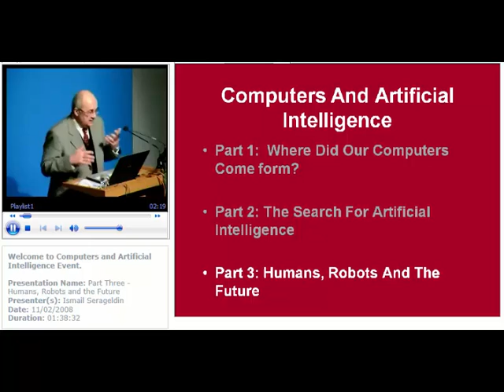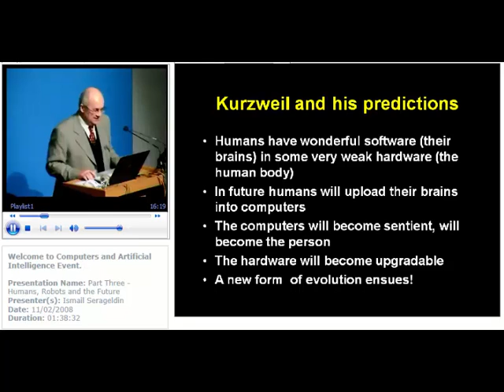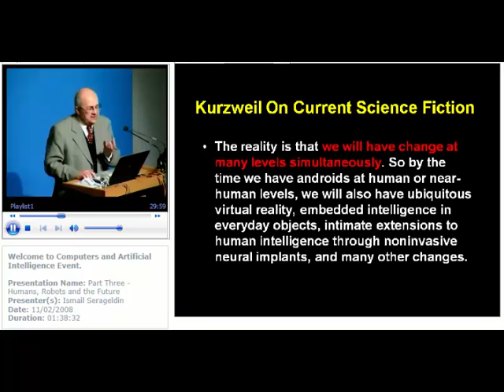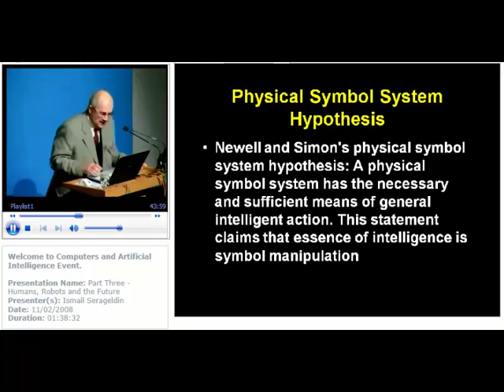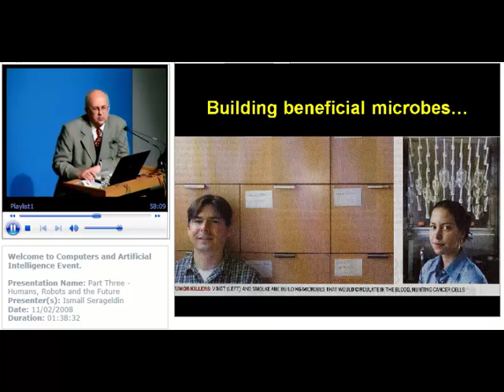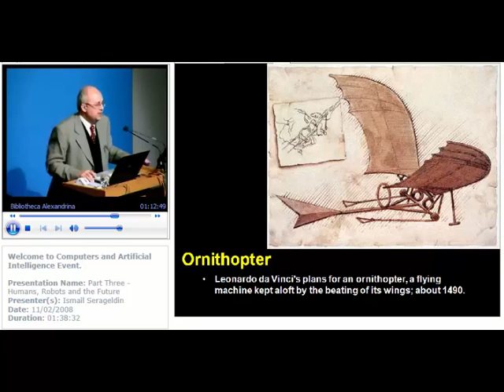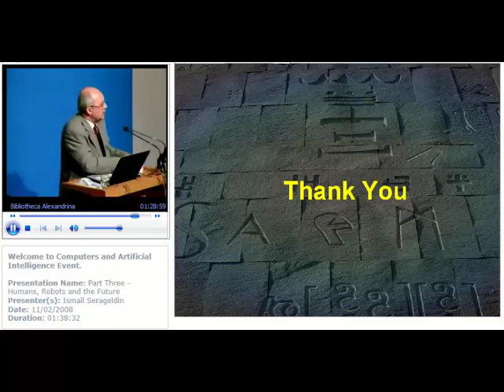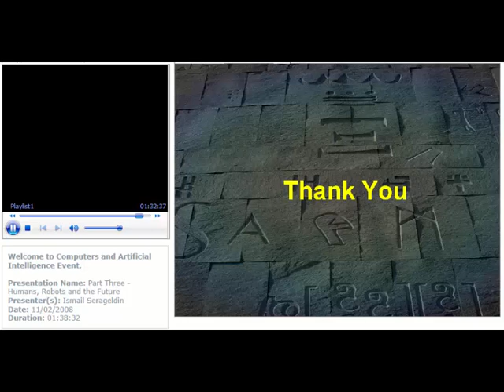Part Three : Humans,Robots and the Future